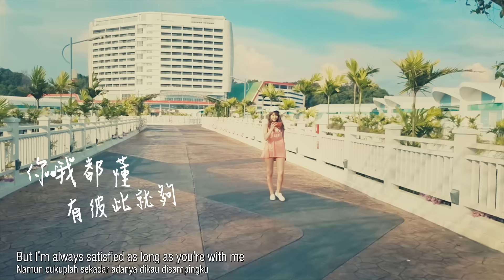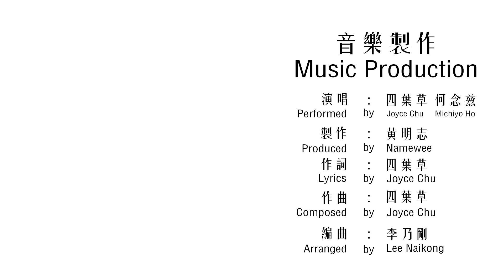女女清新合唱. 四葉草 Ft. 何戀慈【小清新】@RED People